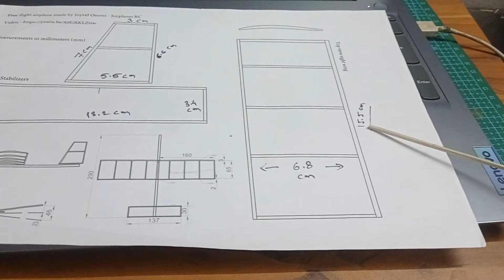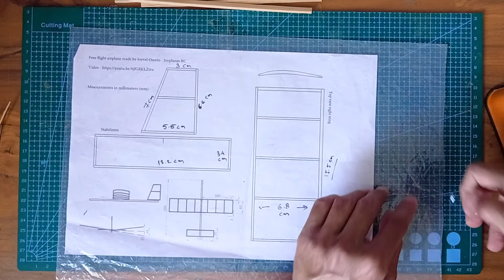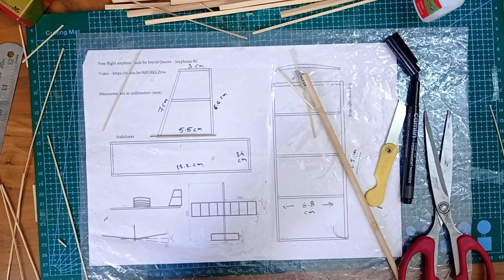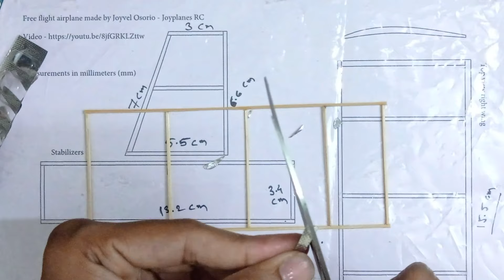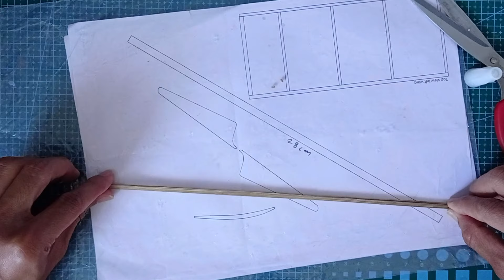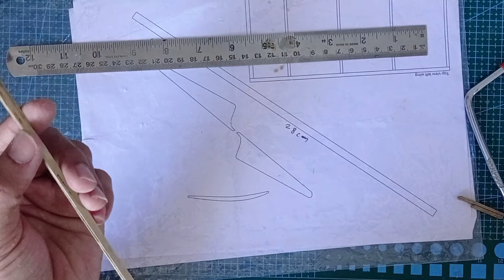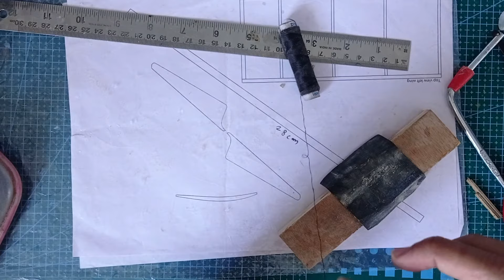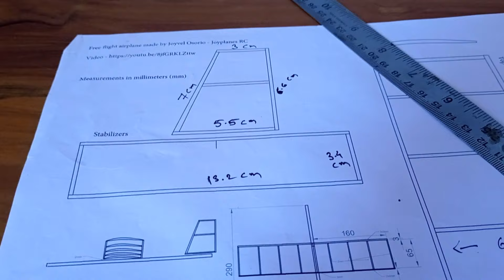Easy Homemade Rubber Powered Bamboo Plane I IN HINDI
material catloge PDF link 👆👆

Namskar friends, easy homemade bamboo plane full tutorial video apkeliye hindi language me. bohot hi easy tricks he, bas aap full video dekhe.

Hello dear, 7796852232 this is my whatsapp number. if you need anything in airplane making materials, message me all materials are available.

wing span 31cm
weight 8.5gm
Tan rubber 2.4mm